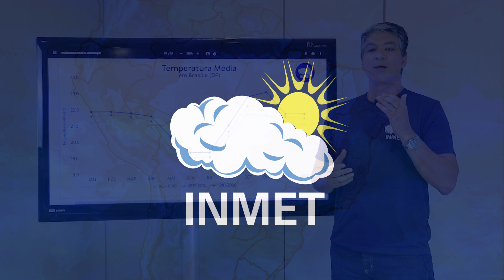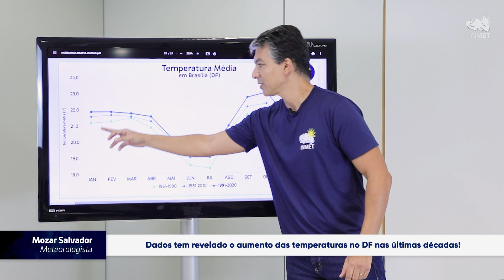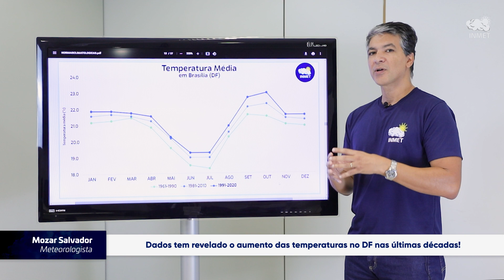Distrito Federal: Dados tem revelado o aumento das temperaturas no DF nas últimas décadas!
🌦️ Mudanças Climáticas: Distrito Federal registrou aumento das temperaturas médias e redução do volume de chuva anual nas últimas décadas.

☀️ Além do aquecimento global, fatores locais, como o crescimento das indústrias, da frota de veículos e da urbanização, também contribuíram para a mudança do clima na capital federal.

🌡️ Nos próximos anos, as temperaturas podem se manter estáveis ou se elevar gradativamente.